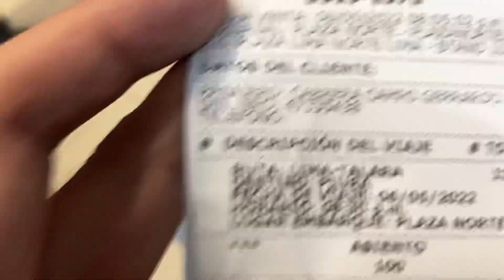🔥Mi viaje Lima-Piura de copiloto en bus de CHALLENGER toda la noche / ¡No lo podía creer!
Una locura de viaje! Cualquiera no viaja así jajaja